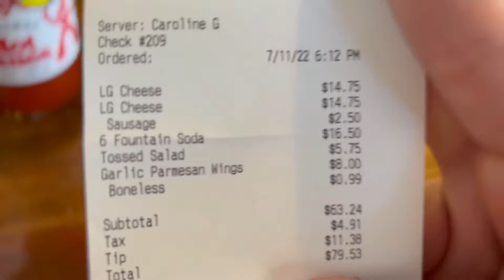Angelo’s Pizza Food Review OBX, NC